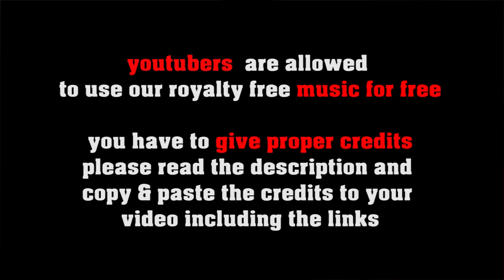Purple Floyd no copyright 70s Rock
or shorturl.at/ciqx7 FREE LICENSE (only for youtubers):
BUT you have to give credits in the video description as follows:

copy & paste
Purple Floyd

1. Choose the music you like best for your clip
2. convert the video to mp3
3. sync the mp3 to your clip
4. upload your video to your channel
5. add song title and the link to the music clip on our Freesoundmusic channel in your description.